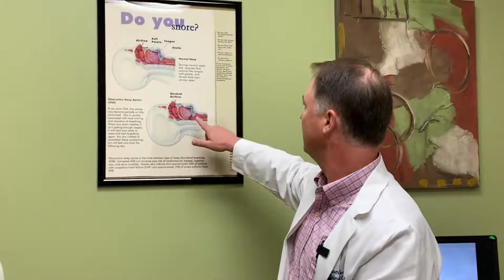Sleep Apnea & Weight Loss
Pulmonologist Dr. Will Edmonson of Pulmonary Consultants discusses “Sleep Apnea & Weight Loss.”